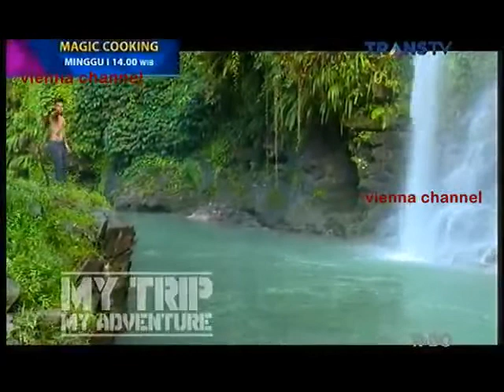My Trip My Adventure Trans TV - 21 Maret 2015 - Sumatera Selatan part 3